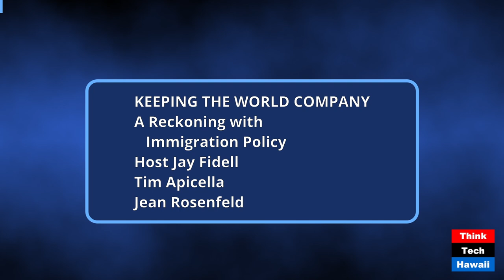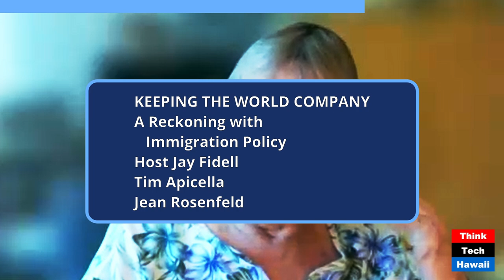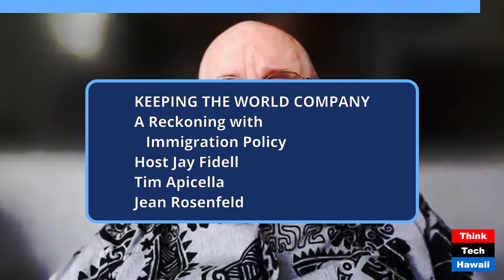A Reckoning with Immigration Policy (Keeping the World Company)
A Reckoning with Immigration Policy; Reform Has been Long in Coming (Keeping the World Company). The host for this show was Jay Fidell.  The guest was Jean Rosenfeld.

The discussion was: Jean Rosenfeld, historian and independent scholar, helps us understand the issues and challenges of the countries of Latin America and how those things play out on the U.S. border. What immigration policies do we have in place now, what works and what doesn't work, what reform do we need, and how can we implement a new paradigm.

The takeaway was: We haven't paid enough attention to Latin America, and we haven't paid enough attention to immigration policy and reform.  We need to study the issues and challenges on immigration policy if we are ever to improve it and properly secure our southern border.

The hashtag keywords for this show are